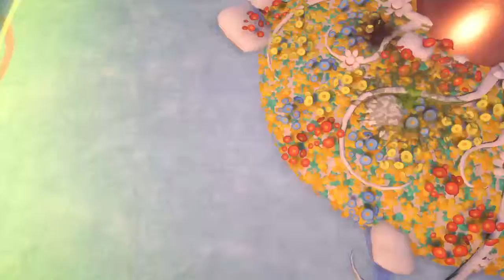Equipo culero de vacasiones 3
Plants vs. Zombies™ Garden Warfare 2